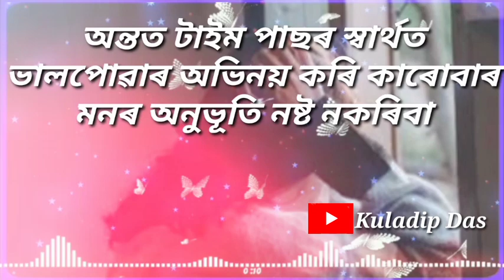❤️ New Assamese status video 2020 💓Love status😥😥Sad status😪😪Heart tauehing status💓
Assamese Heart tauehing Status video.

Kuladip Das